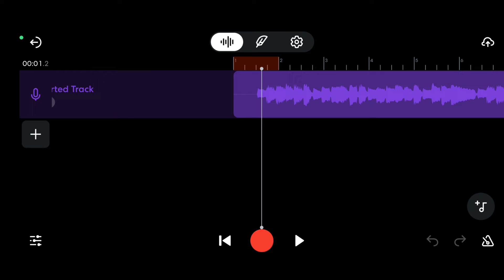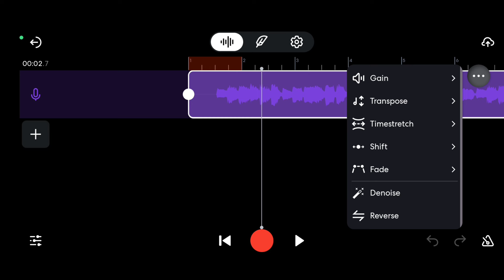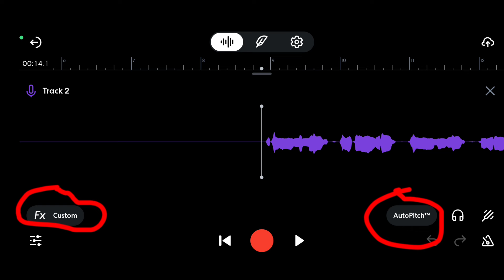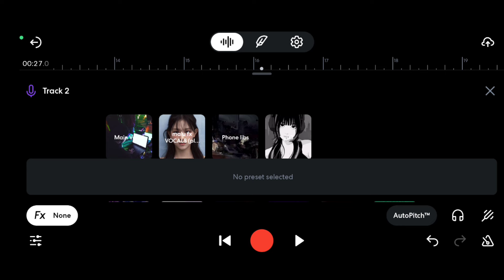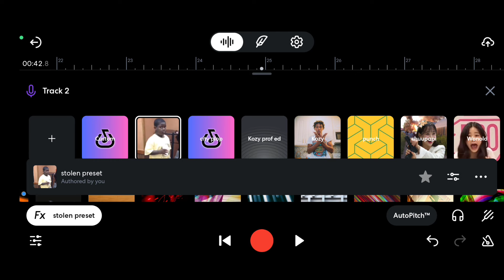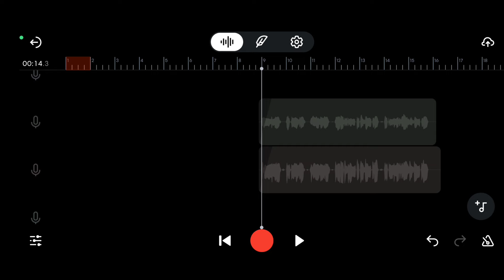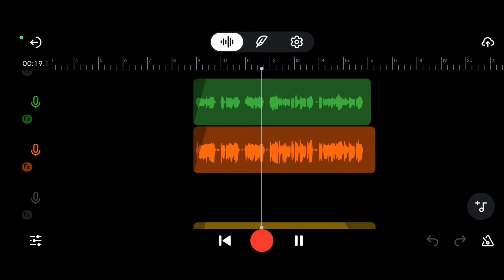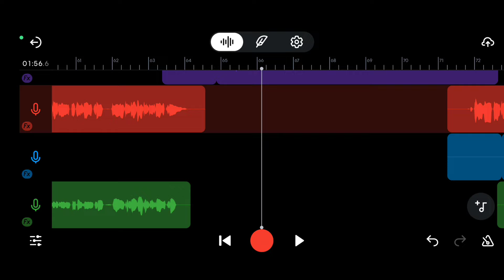How To Record Song Covers In Your Phone With BandLab (2024)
Hello everyone! Since most of you do song covers in BandLab, here's my additional tips that might help you for your song covers.

The photo in the thumbnail is Hayoung from Fromis_9